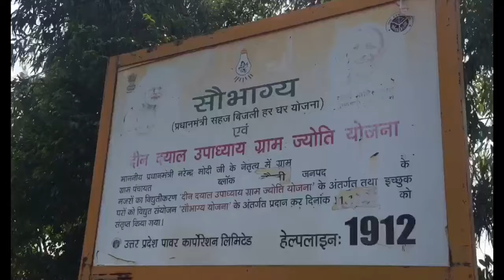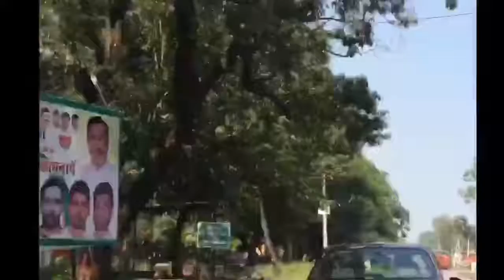Tigain village - Khatauli